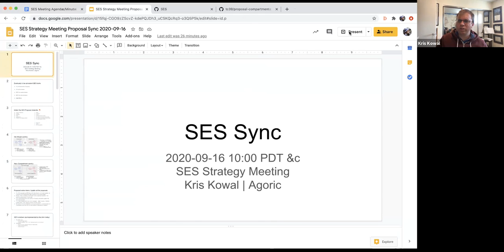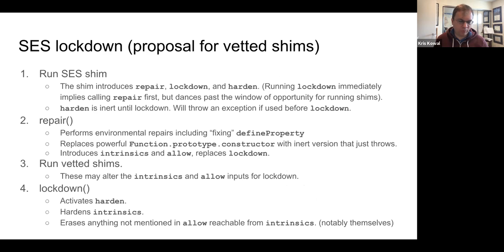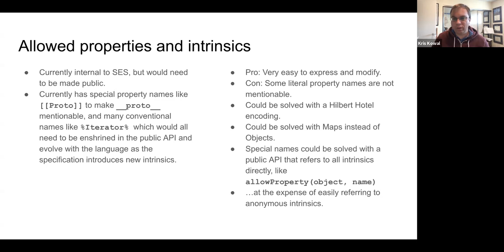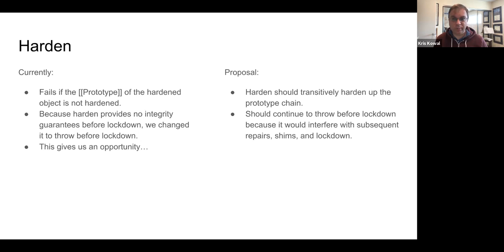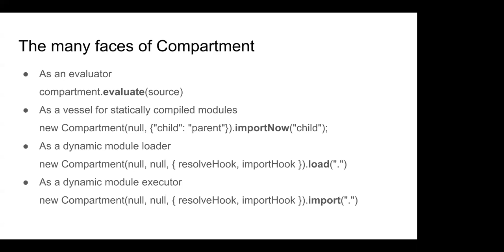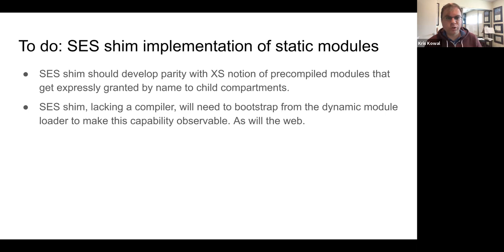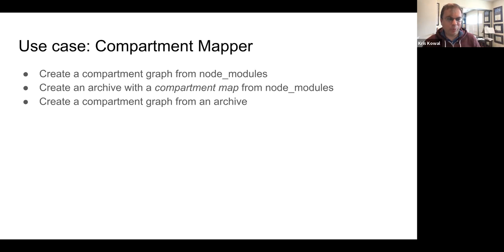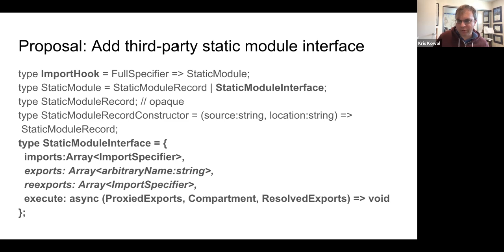SES-mtg: sep30 title soon